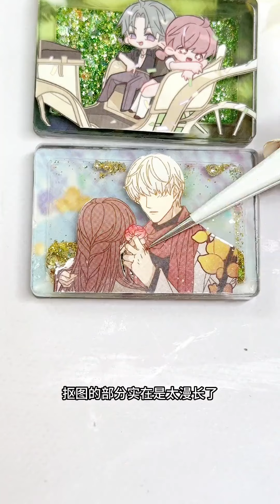流沙麻将 迷你小流麻2颗 可爱